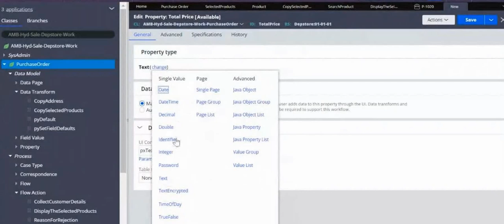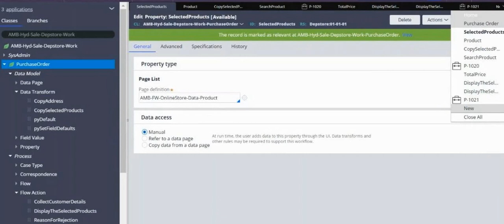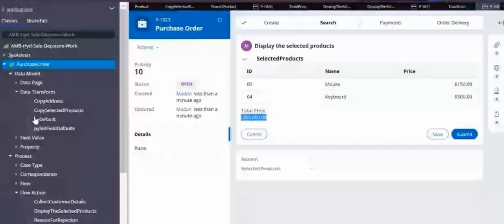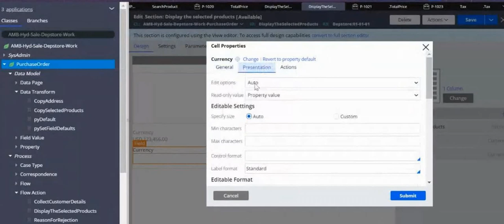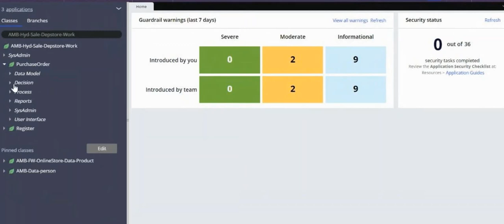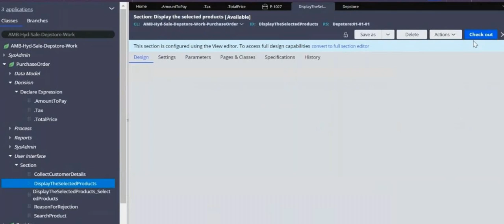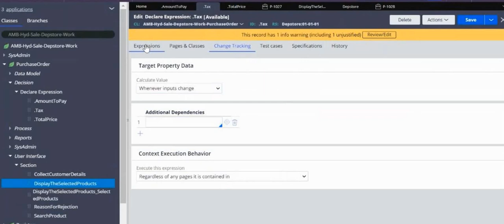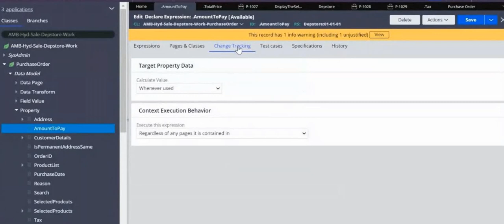Declare Expression {తెలుగు}: Forward chaining and Back ward chaining